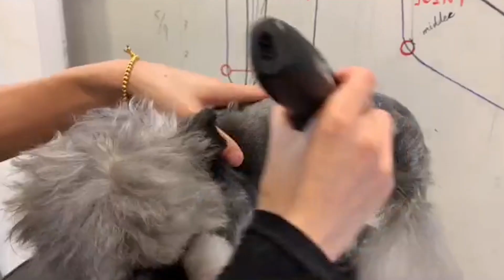Gray Poodle Dog Grooming - Puppy Groomy